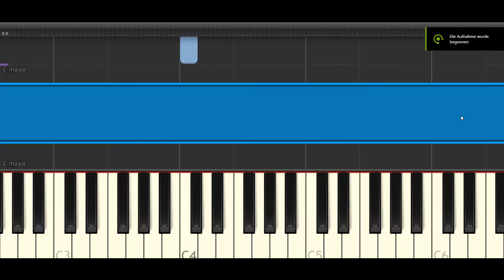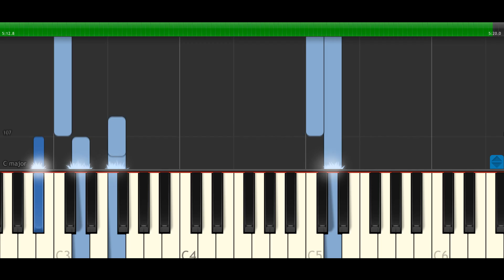Pascal Menger - 'Til we're gone - Synthesia Tutorial (Emotional Piano Music)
A lot of you guys have requested it , so here it is. :)